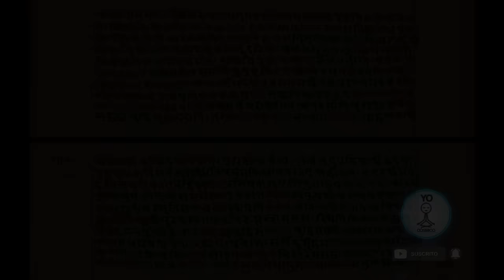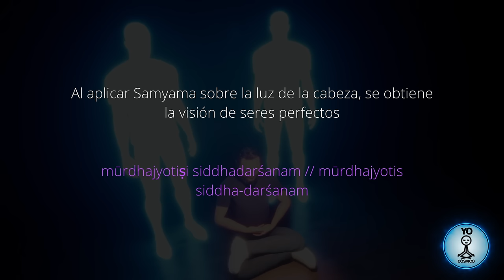Meditación Guiada para Ver maestros de Luz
En esta meditación guiada de los Yoga Sutras de Patanjali y del libro de Jacobo Grinberg "Meditación" aprenderás una técnica para despertar los poderes ocultos dentro de ti.